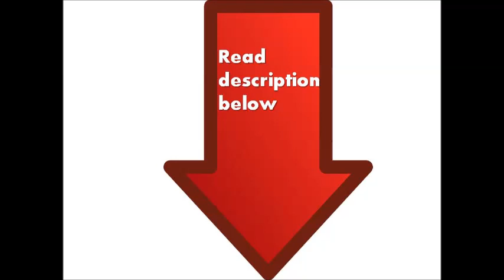On Any Sunday, The Next Chapter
"On Any Sunday, The Next Chapter" is an exploration into the 2 wheeled world of motorcycle riding. The film will journey deeper into the humanity, thrills and excitement behind the global culture of motorcycle riding; those that are bonded by their passion for the race, the exhilaration of the ride, the love of family and friendship and on a deeper level -- their quest for the thrill of the next ride.

New chapter for motorbike movie On Any Sunday. IF YOU RACE MOTORCYCLES, or ever have, this movie is your Citizen Kane.

Steve McQueen has bee selected as motorbike riders and one of Hollywood stuntmen in this action movie, the kind of timeless portrait of the unequivocal joy that comes with being on a motorcycle. It was a film that brought the mainstream into our world, where it did not matter who you were Monday through Friday, as long as you were geared up and having more fun than the other guys on the weekend.

In the most basic sense, On Any Sunday revealed why we ride; director Bruce Brown simply spoke to us in his nonchalant tone and employed minimalist editing techniques to present the world of motorcycle racing in a way still unmatched to this day.

We ride because we love it, and we love it because it is fun. It is the goal of every motorcycle movie to inspire you to get on your gear and go ride, and Bruce nailed it. It was fun to watch and even more fun to get on the track immediately after.